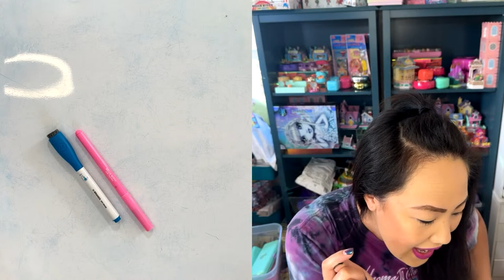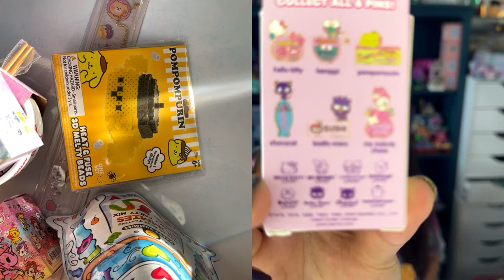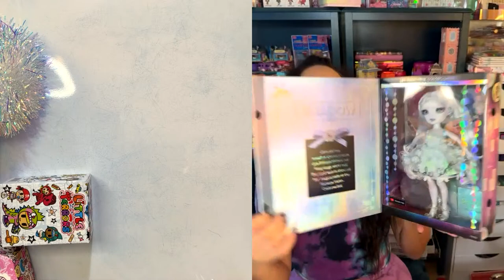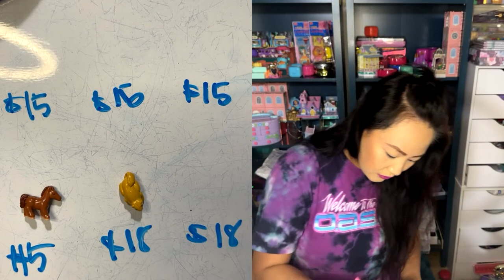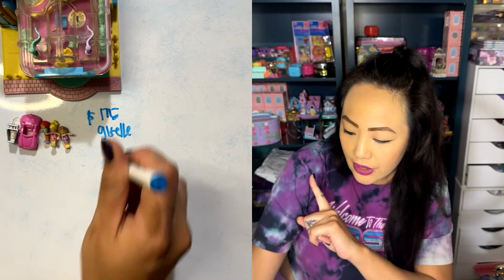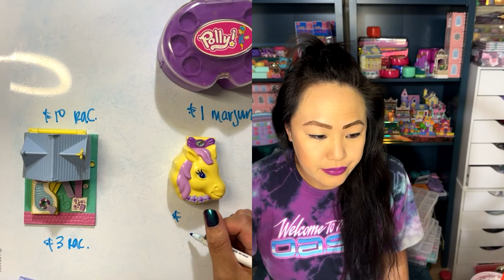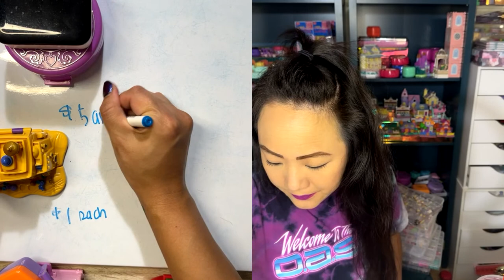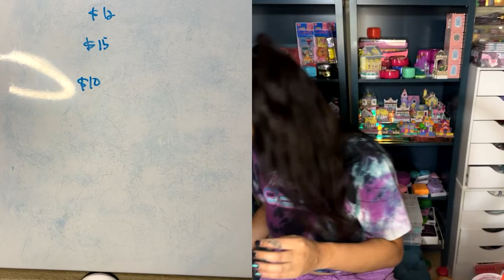Polly Pocket Collection Clear Out RND 2 | LIVE Showcase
🏡✨ Selling off My Personal Collection to help fund moving into a bigger home.

Please come help me purge my collection so we can step into our next adventure. 💜💜

😎😎 INTERNATIONAL COLLECTORS!! 🥳🥳
⏩⏩⏩ Please know that we do offer international shipping from the US, but keep in mind that I can not guarantee the wait time. I have many international buyers from all over the world and all packages have been successfully delivered. During this waiting process, I will keep you updated as best I can of where your parcel is, as well as be available to talk to if you’re worried, need help etc etc. Please understand the circumstances we are all under and that I have no control of the postal system.
👉🏼 UPDATE: We have made an executive decision starting now that we will only post with UPS International. This means your packages should be tracked the whole way, as well as prices will be a little bit higher compared to USPS First Class International. However, shipping times tends to be MUCH quicker.

📫 For those of you who are US BASED. Like always, I will offer flat rate shipping.

•Shipping Tier 1•
💌 $7 in a 7x4 mailer bubbler.
•Shipping Tier 2•
💌 $12 in a large mailer bubbler.
•Shipping Tier 3•
📦 $17 in a small box.
•Shipping Tier 4•
📦 $22 in a medium box.
•Shipping Tier 5•
📦 $27 in a large box.
•Shipping Tier 6•
📦 $32 in an extra large box.
No weight limit.

Payment will be due within 24 hours of invoice sent. NO EXCEPTIONS. I will no longer hold onto your orders if payment is not received. Please understand that nonpayment slows down our process, and having to chase you down for payment so we can start the next stage of your box is a hinderance.